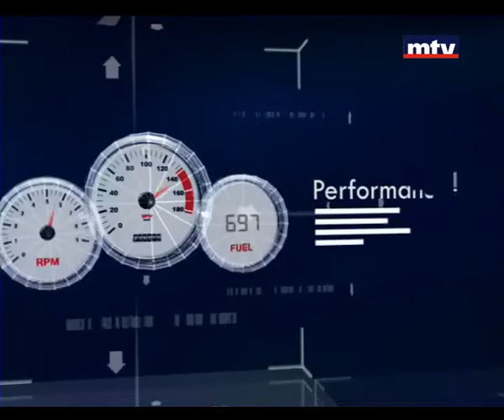Auto Focus - 22/10/2015 - Subaru Outback